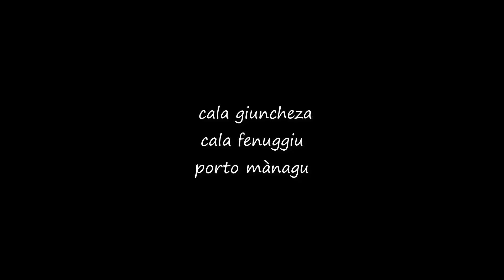(Bosa ) "Cala Giuncheza Porto Mànagu"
trekking da Cala Giuncheza   Porto Mànagu ,,territorio di Bosa